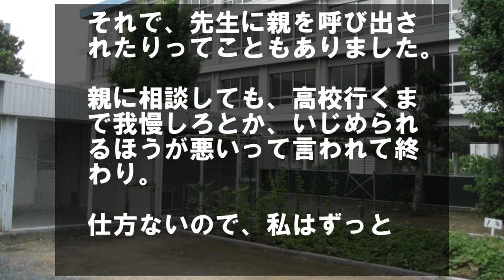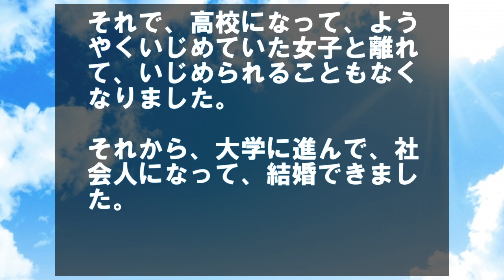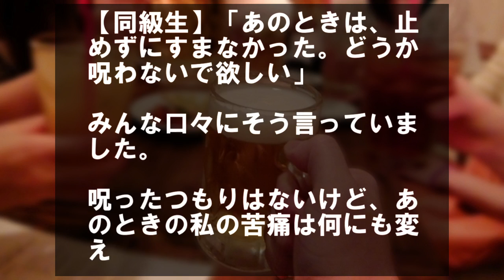中学のときいじめられ、行きたくなかった同窓会に思い切って行ってみると…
別れた彼氏からすぐLINEが…その内容に号泣

違法駐車するDQN女を閉じ込めて実家に帰った結果

中学のときにいじめられていて、
暴力されることはなかったけど、
物を壊されたり隠されたり
色々された。

その中学のときに
いじめていた一人から
同窓会の案内がSNSで来た。

本当は行きたくなかった。

けど、いつまで引きずるのも
どうなんだろうって思って、

行ってみた。

そしたらみんな
すごいビックリしていた。